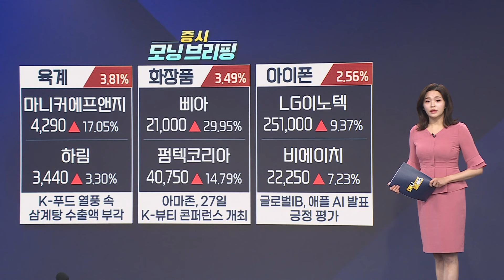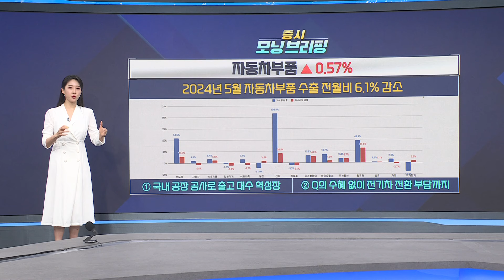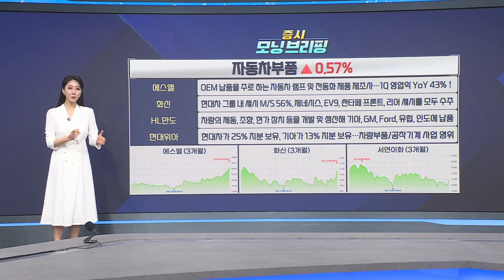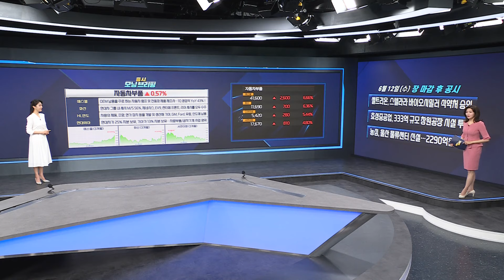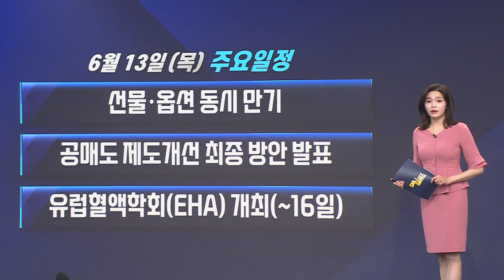수출 역성장, 위기의 자동차 부품주ㅣ하반기 반등의 키는 수주 모멘텀!ㅣ#자동차부품 수출 한온시스템 HL만도 현대위아 주목!ㅣ[모닝브리핑]ㅣ한국경제TVㅣ머니플러스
■ 앵커 : 이혜수

■ 캐스터 : 이예은